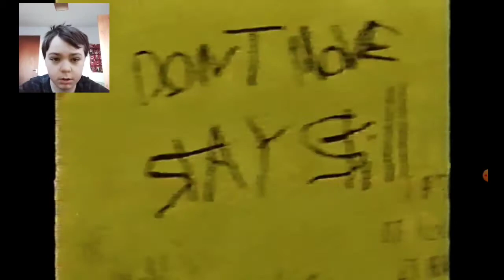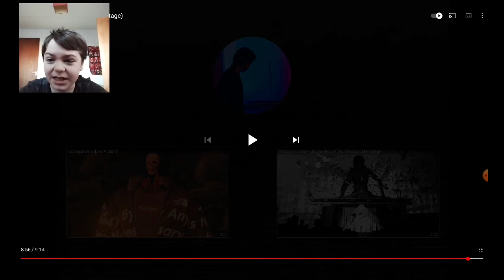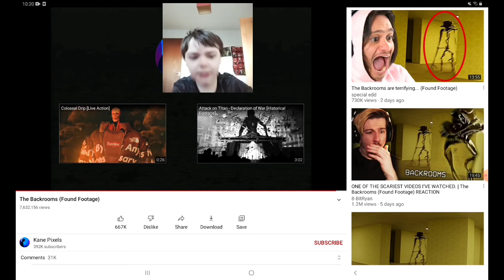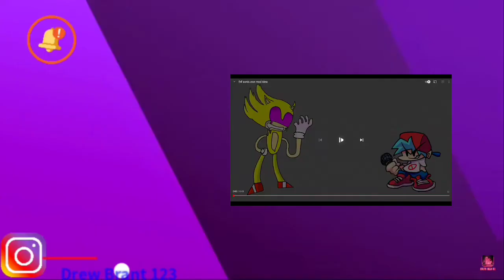REACTING TO THE BACKROOMS